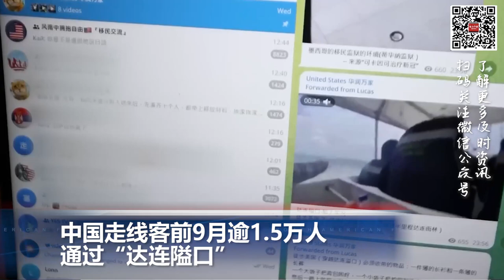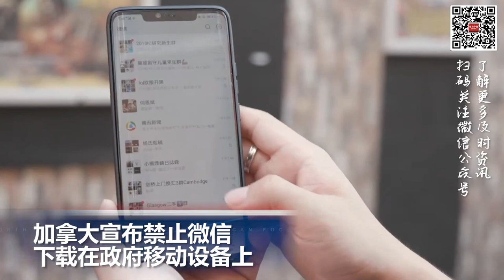加拿大宣布禁止微信 下载在政府通信设备上；中国走线客前9月逾1.5万人通过“达连隘口”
00:00  片头

00:06  中国走线客前9月逾1.5万人通过“达连隘口”

01:45加拿大宣布禁止微信  下载在政府移动设备上

02:49  内塔尼亚胡拒绝人道停火，以军攻入加沙地下工事打击哈马斯

03:53  11月1日起 出入境中国无须再填健康申报